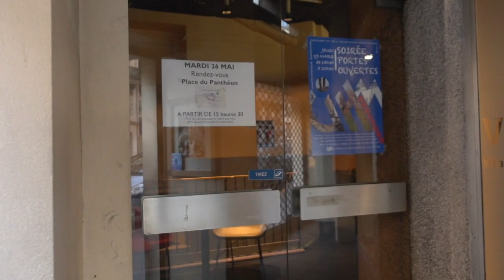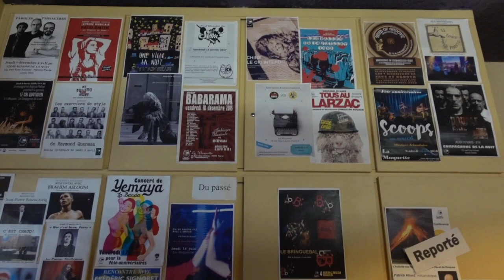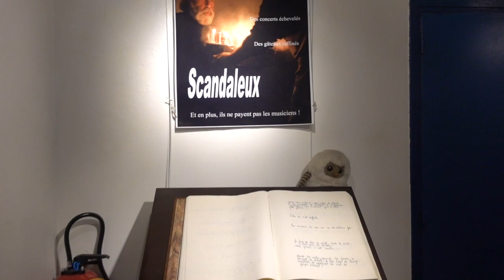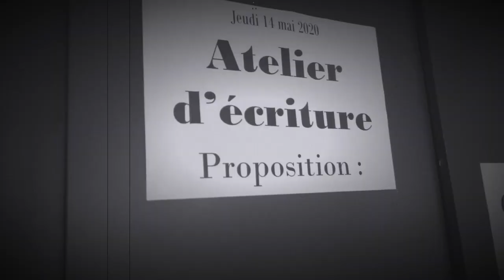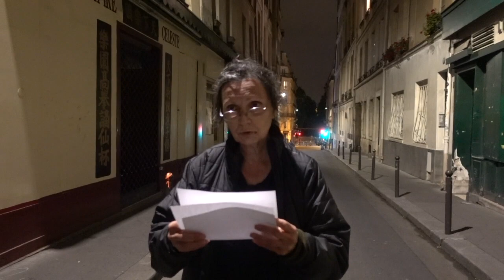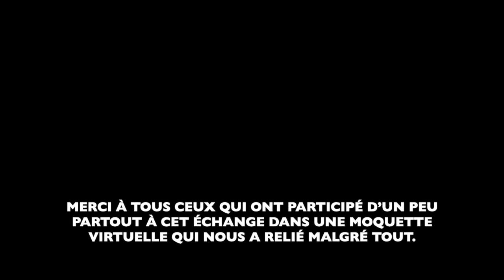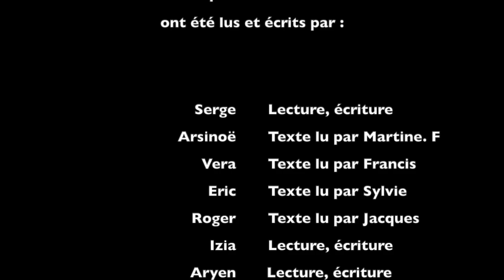Atelier d'écriture hors les murs (chapitre 4)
Chaque jeudi ou presque, depuis 1993, l'équipe de l'association Compagnons de la nuit propose un atelier d'écriture dans ses locaux parisiens du 15, rue Gay-Lussac, la Moquette. Cet atelier accueille qui le veut, quel que soit son genre, son âge, sa situation sociale, sa nationalité, sa religion, sa santé... autour de feuilles de papier et de stylos. Au fil des ans, des milliers de textes, drôles, émouvants, énervants, réjouissants, colériques, fous, inspirés, ennuyeux, des fictions, des poèmes, des pamphlets, des dramaturgies homériques comme des aphorismes... y ont été créés, écrits, dictés puis partagés et écoutés lors du cercle d'écoute qui clôt chaque soirée. Parfois certains de ces textes sont publiés ou interprétés sur scène.

Ce printemps 2020, pour des raisons qui font un peu paniquer la terre entière, la Moquette s'est retrouvée elle aussi fermée.
Mais l'équipe et de nombreux participants ne se sont pas fait à l'absence de leur rituel du jeudi soir et ont voulu rompre leur isolement. Aussi, le 23 avril, est né cet atelier d'écriture hors-les-murs, où des textes sont arrivés par téléphone, par courrier ou par le biais des nouvelles technologies.
Les plumes elles-mêmes, l'équipe et des ami.e.s se sont ensuite réuni.e.s à distance pour que le moment de partage et d'écoute des texte vive encore.

Cette vidéo est le quatrième chapitre de cette expérience. Vous pouvez en retrouver les trois premiers en cliquant sur les lien suivants et et

Le moment d'écriture est maintenant terminé, nous allons passer à la lecture...